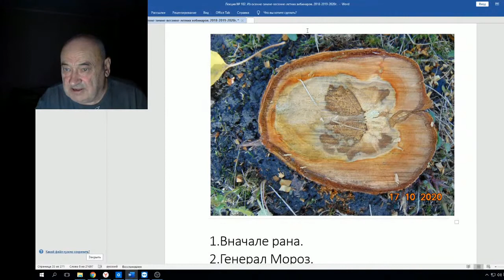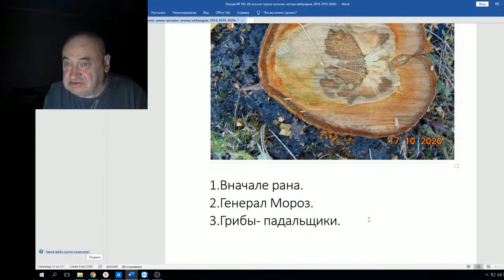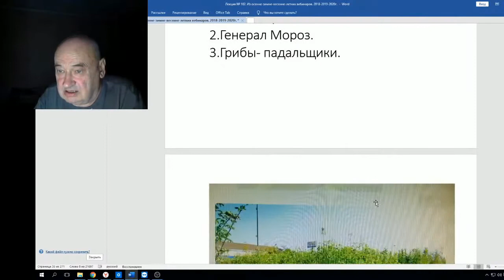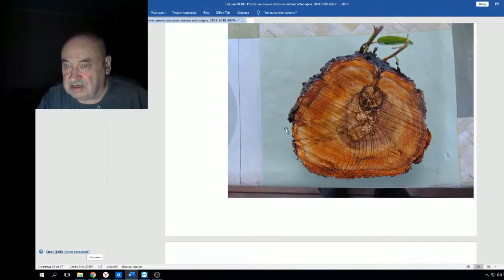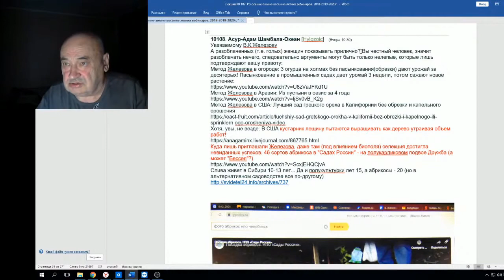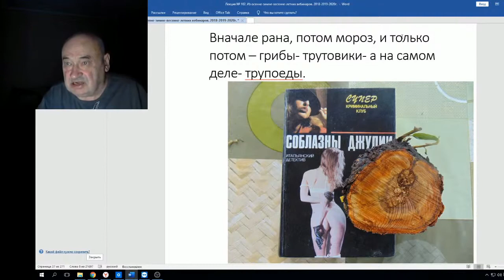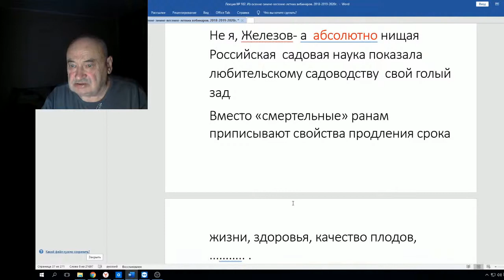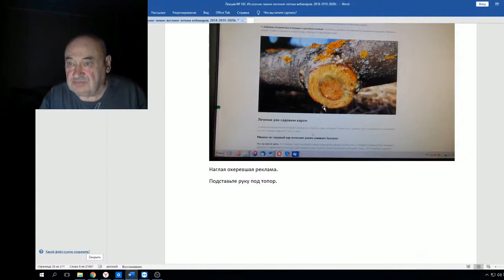В Железов Паталогоанатом 1